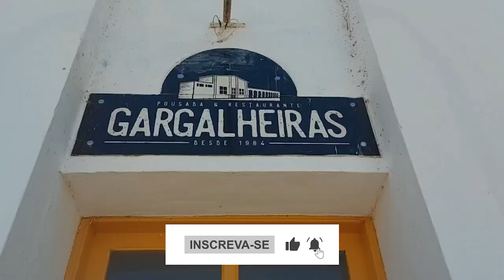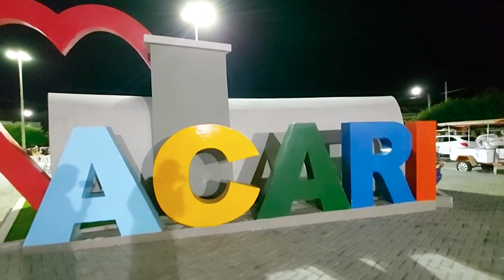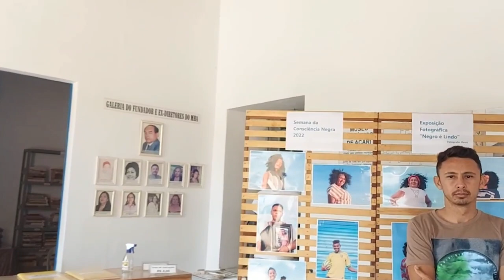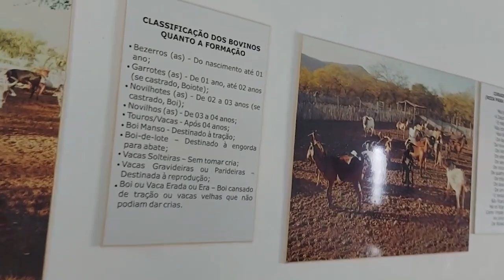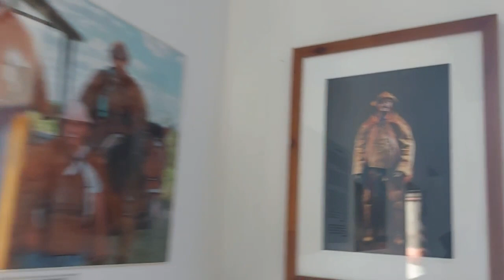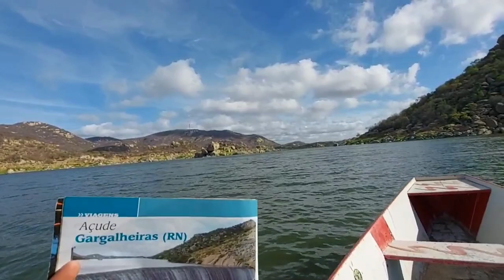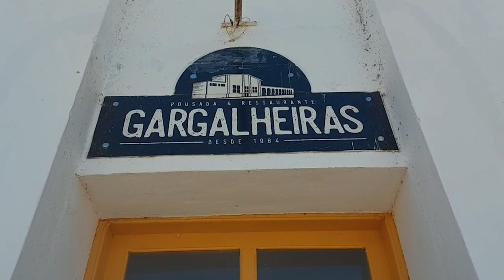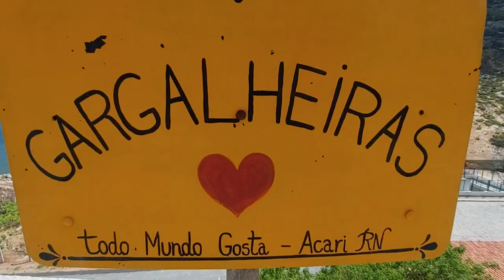ACARI/RN - A CIDADE MAIS LIMPA DO BRASIL